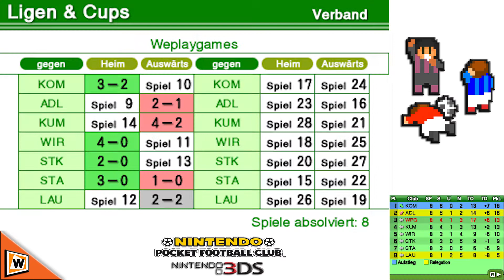Let's Play Nintendo Pocket Football Club - 3DS [HD] #138 Arrrghhh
Rektalyn startet eine Karriere als Trainer des Weplaygames Clubs im Let’s Play Nintendo Pocket Football Club für den 3DS. Nintendos eigener Manager exklusiv für Nintendo 3DS! Wird Rektalyn seinen Club zum Triple führen oder gnadenlos untergehen? Wir von Weplaygamesforu wünschen euch viel Spaß bei unserem Let’s Play Nintendo Pocket Football Club dem neuen Nintendo eShop Titel. Club-ID: B0F12D1CD

***   Nintendo Pocket Football Club   ***
Ein Fussball aus dem Hause Nintendo, Publisher ist Nintendo.

***   Let´s Play Nintendo Pocket Football Club   ***

Ihr habt Interesse an dem Spiel und wollt uns unterstützen? Dann Kauft es doch über diesen Amazon